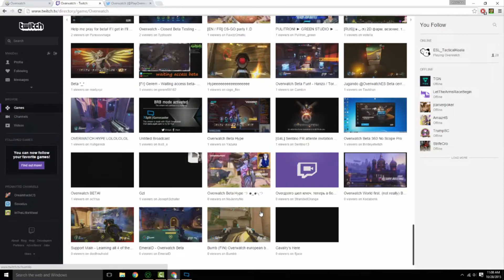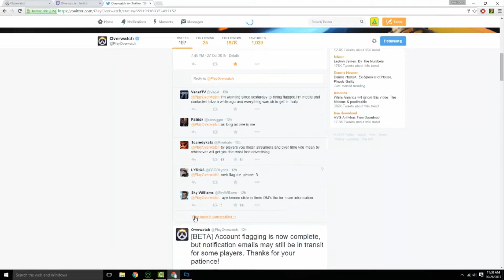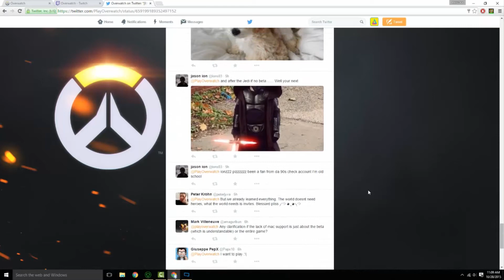Overwatch Beta Invites How many people got in?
HEY! I hope you enjoyed it. HIT SHOW MORE!!